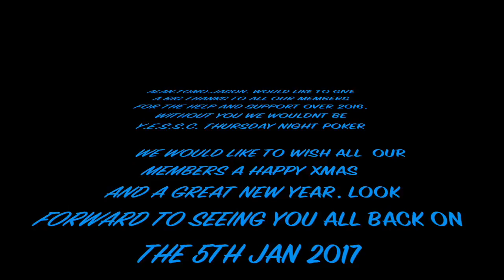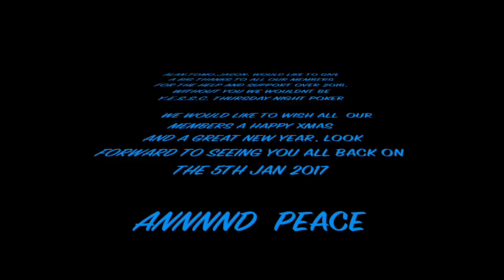END OF SEASON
This video is about END OF SEASON